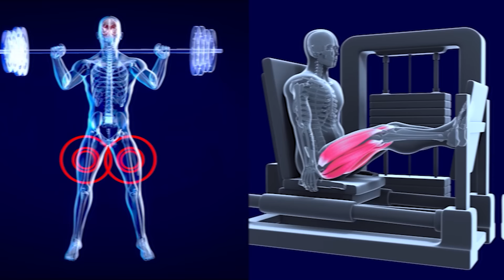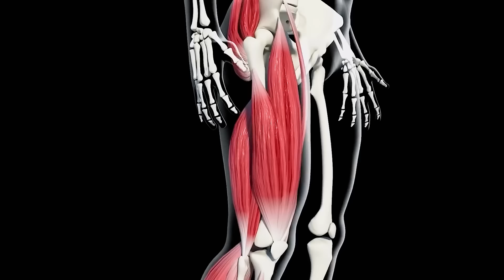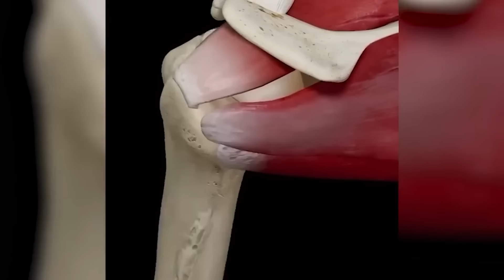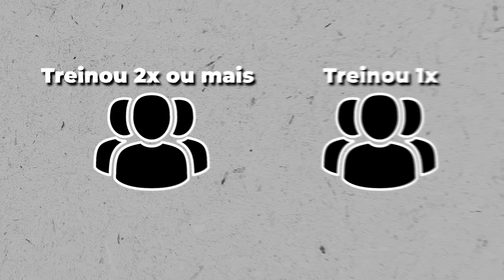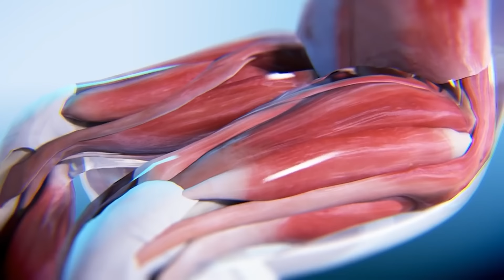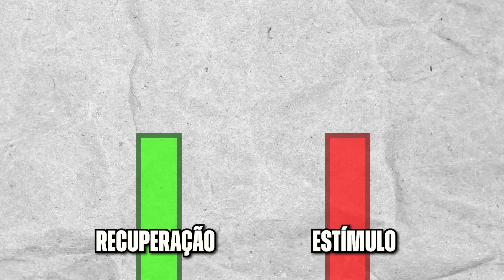A Melhor DIVISÃO DE TREINO Para Ganhar Massa Muscular!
A melhor divisão de treino de Acordo com Quantas vezes você vai para academia
Você quer saber qual é a melhor divisão de treino semanal para o seu objetivo? Neste vídeo, eu vou te mostrar como montar uma divisão de treino para 3x na semana, 2x na semana, 4x na semana e até 5 vezes na semana, garantindo que você maximize seus ganhos, não importa quantos dias você consiga treinar. Sabia que treinar o mesmo músculo mais de uma vez por semana pode acelerar seus resultados? Vamos falar sobre isso em detalhes.

Se você está se perguntando: "Qual é a melhor divisão de treino para 3x na semana?", eu te explico. O treino full body é ideal para quem treina 3 vezes por semana. Com essa abordagem, você vai trabalhar todos os grupos musculares em cada sessão, estimulando o peitoral, costas, pernas e braços de forma equilibrada. Se você quer uma divisão de treino para 2x na semana, eu também explico qual a melhor estratégia para distribuir os exercícios, otimizando o pouco tempo disponível.

Agora, se você está buscando uma divisão de treino para 4x na semana, você pode considerar o esquema ABAB, que permite repetir os exercícios para o mesmo grupo muscular duas vezes na semana. Isso vai garantir que você treine de forma eficiente, sem sobrecarregar seu corpo. Já para quem consegue treinar 5 vezes, uma divisão de treino para 5 vezes na semana como o ABCAB vai te permitir uma maior frequência de estímulo, levando ao máximo crescimento muscular.

E aí, qual é o melhor formato para você: divisão de treino para 3x na semana ou divisão de treino para 5 vezes na semana? E se você só tem 2 dias na semana para treinar, será que ainda é possível ter bons resultados? Sim, com a divisão de treino para 2x na semana, você vai conseguir treinar de forma eficaz, desde que escolha os exercícios certos. Quer saber quais são os melhores